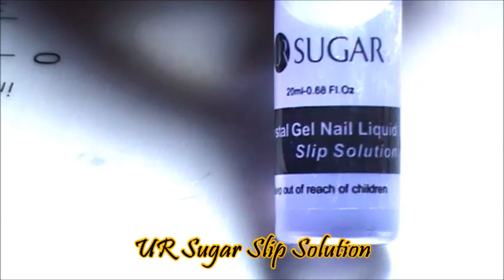Review of UR Sugar Polygel and slip solution and dual forms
First of let me start with polygel which comes in a handy 30 ml black tube. The consistency of gel is thick but is very sticky. You can work with the gel nicely without having to worry it falling or slipping along the cuticles or side walls, it will stay put where you have placed it but you will definitely need slip solution to spread it as it is sticky and thus you can have problem of brush sticking to the product and product not spreading nicely. The color is a pearl pink which is few shades darker than french pink color. If you want to do french nails and don't want a pinkier shade than I must suggest that you should go with a lighter shade than this i.e. soft pink shade. The gel cures in 60 seconds and give a nice glass like finish. I will totally recommend this product though and at a price of  $2.99 it's a steal deal. You can buy different shades of this polygel from Born Pretty Store site as it comes in 8 pretty shades.

Next up is slip solution which comes in 20ml dropper bottle. The bottle comes nicely sealed and once you have used it the cap tightens very well and you will have to press on the cap and rotate it to open it. It doesn't  have a stinky or strong smell like acrylic monomer. It does the work very well in spreading the polygel and smooth it out and don't worry about the color of the solution, it will not transfer or show on the polygel. I totally recommend this product to use along with the polygel.

The last and important product, the dual forms. This is a very revolutionary product as you do not require any tips or forms when you use this product and it can totally be reused. You don't have to worry about the apex as it gives a nice apex to the gel extensions. The only thing that you need to do is shape the nails accordingly after you have created extensions using these forms and gel. It would have been so nice if the forms comes in different shapes, it would be a dream come true for nail techs and will certainly reduce their time to do a set of nails.